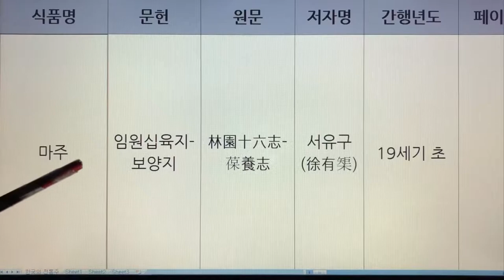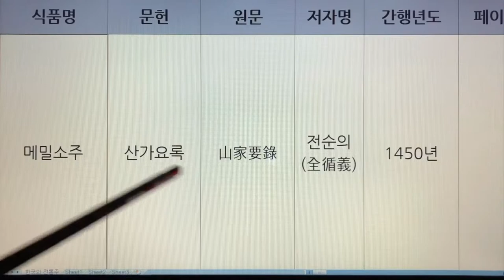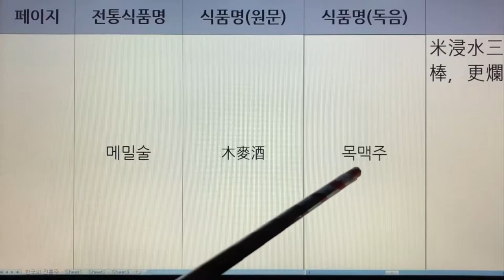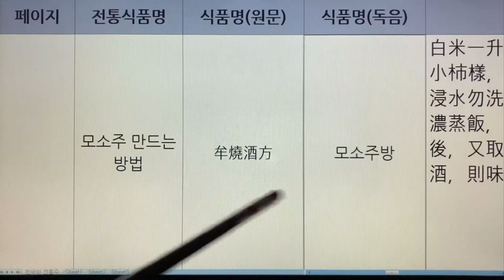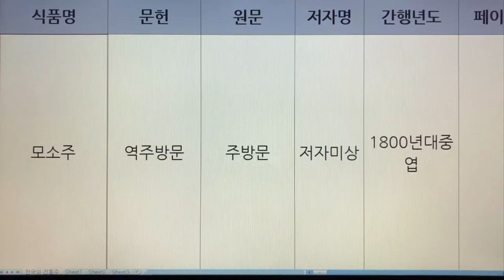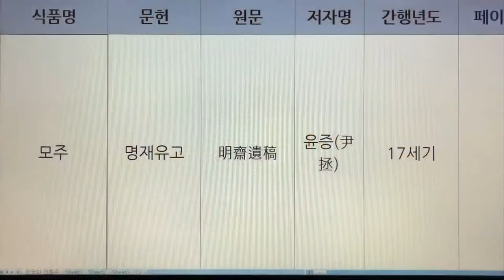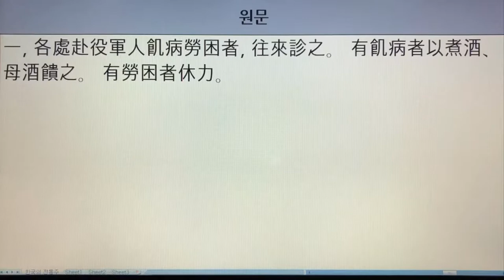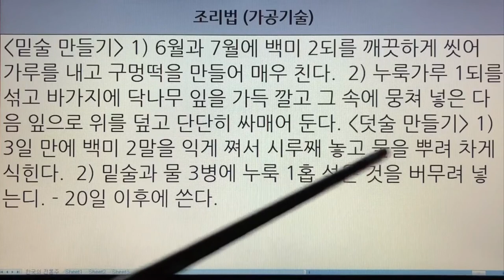27~34. 한국 전통술(Korea Traditional Sake) - 두주, 마주, 만전향주, 메밀소주, 메밀술, 모소주, 모주, 목욕주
27~34. 한국 전통술(Korea Traditional Sake) - 두주, 마주, 만전향주, 메밀소주, 메밀술, 모소주, 모주, 목욕주

27. 두주 - 식료찬요
28. 마주 - 임원십육지-보양지
29. 만전향주 - 수운잡방, 임원십육지
30. 메밀소주 - 임원십육지, 산가요록
31. 메밀술 - 산가요록
32. 모소주 - 역주방문, 역주방문, 역주방문
33. 모주 - 명재유고, 조선왕조실록
34. 목욕주 - 음식방문